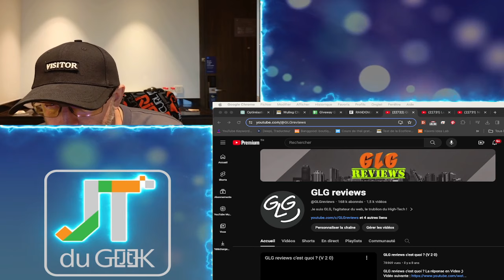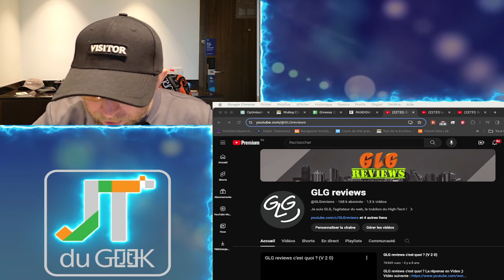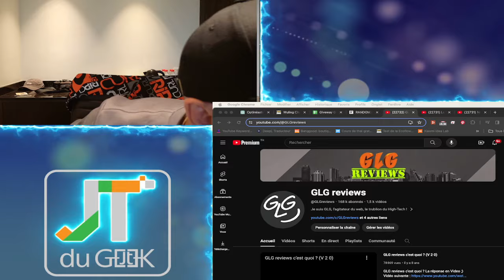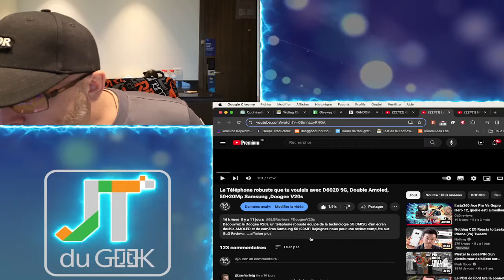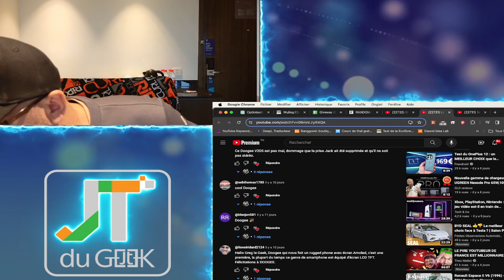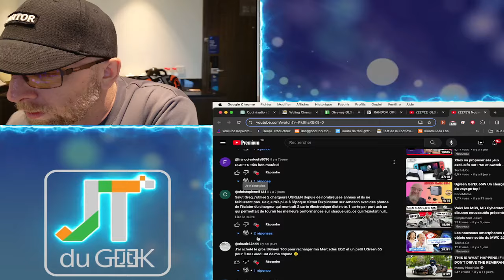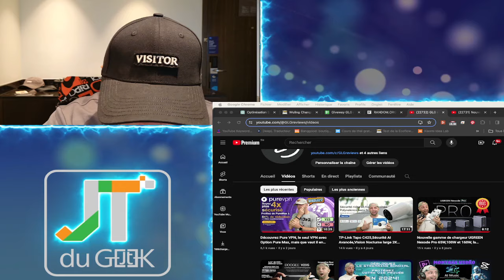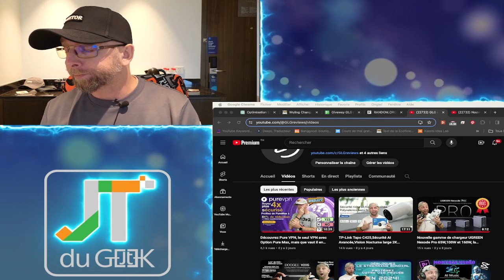Devinez quelle usine je vais visiter demain en Chine ? Giveway 3 Mars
Dans cette vidéo on fera le giveway, on parlera de mes news de la semaine , des futurs projet, de mes chaine vlog avec un petit sujet de la semaine

01:40- WTS By GLG , Des videos tous les jours en Mode Short Vs Video
03:00 VPN en Chine , plus de Cambodge,un VPN pour un VPN et pas de Chat GPT a HK
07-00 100 euros d’accessoires iPhone dans Shenzhen
15:50- shogun sur Disney
18:00- Giveway du Dimanche 3 Mars
24:30 - Devinez quelle usine je vais visiter demain

Tuto Youtube,Creer chaine YouTube, Idée Youtube,Faire sa Chaine Youtube, meilleur concept Youtube, ByGLG

By GLG